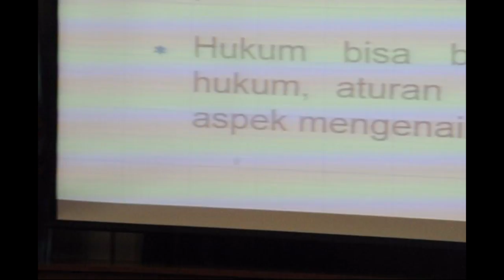Video Akademik dalam acara Studium Generale oleh Dr. Hamdan Zoelva, S.H., M.H.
Video Akademik dengan tema Hukum dan Politik, Problematika bernegara yang diselenggarakan di Universitas Padjadjaran dalam acara Studium Generale yang diisi oleh Bapak Dr. Hamdan Zoelva, S.H., M.H. mantan ketua Mahkamah Konstitusi